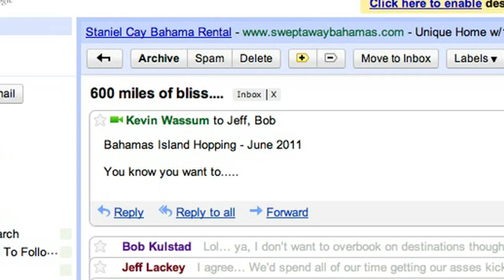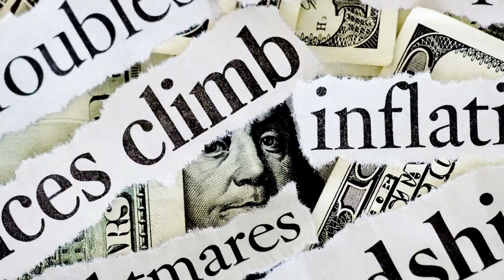Miami to Exuma Bahamas on Sea-Doos Part II: Lost Hope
Part II picks up at the arrival to Chub Cay in the Bahamas.  Just before arriving at Chub we battled 6-8 foot waves through 15 miles in the Tongue of the Ocean.  Upon reaching the Tongue it took us approximately 1 hr 15 minutes to travel the last 15 miles.  When we finally reached Chub Cay we were exhausted and demoralized.  To top it off, Chub Cay was not the "resort" we were expecting.  It's more of a "forgotten outpost" at the edge of the world.  We ate dinner, drank some Kaliks, and went to sleep to recharge.  The next morning we set out for Nassau; Our last stop before reaching our destination, the Exuma Island chain.  The beginning and end of the 44.4 mile stretch between Chub and Nassau was fairly calm.  The 25 miles in the center was once again a challenge...This video ends upon arrival at Nassau.